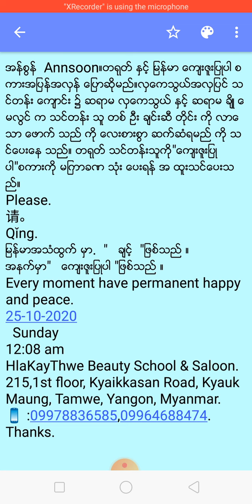အန္စြန္ Annsoon။တရုတ္ ႏွင့္ ျမန္မာ ေက်းဇူးျပဳပါ စကားအျပန္အလွန္ ေျပာဆိုမည္။လွေကသြယ္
အန္စြန္  Annsoon။တရုတ္ ႏွင့္ ျမန္မာ ေက်းဇူးျပဳပါ စကားအျပန္အလွန္ ေျပာဆိုမည္။လွေကသြယ္အလွျပင္ သင္တန္း ေက်ာင္း ၌ ဆရာမ လွေကသြယ္ ႏွင့္ ဆရာမ ခ်ိဳ ေမလြင္ က သင္တန္း သူ တစ္ ဦး ခ်င္းဆီ တိုင္း ကို လာေသာ ေဖာက္ သည္ ကို ေလးစားစြာ ဆက္ဆံရမည္ ကို သင္ေပးေန သည္။ တရုတ္ သင္တန္းသူကို"ေက်းဇူးျပဳပါ"စကားကို မျကာခဏ သုံး ေပးရန္ အ ထူးသင္ေပးသည္။
Please.
请。
Qǐng.
ျမန္မာအသံထြက္ မွာ.  "   ခ်င့္  "ျဖစ္သည္ ။
အနက္မွာ"   ေက်းဇူးျပဳပါ "ျဖစ္သည္ ။
Every moment have permanent happy and peace.
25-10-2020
  Sunday
12:08 am
215,1st floor, Kyaikkasan Road, Kyauk Maung, Tamwe, Yangon, Myanmar.
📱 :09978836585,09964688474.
Thanks.